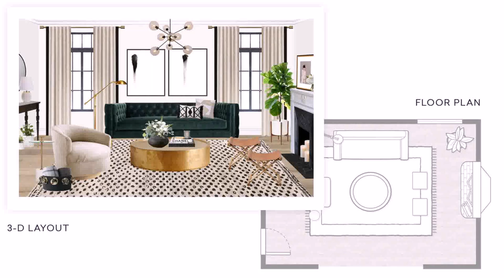Up And Down House Design Picture - Gif Maker DaddyGif.com (see description)